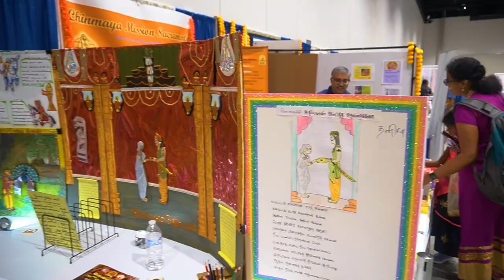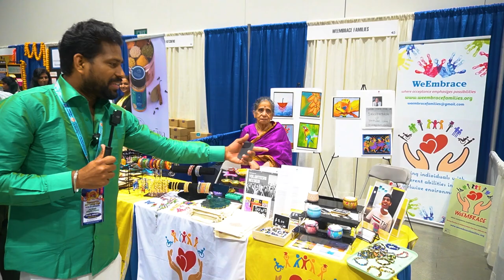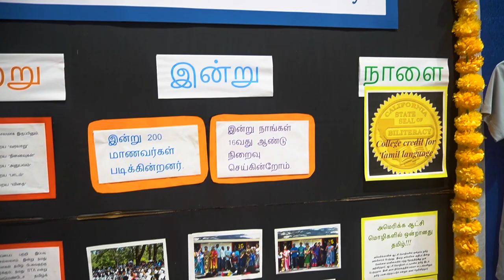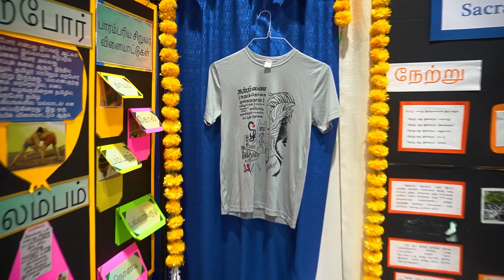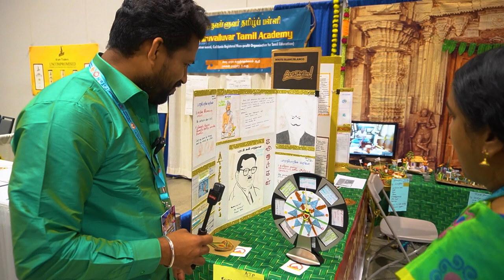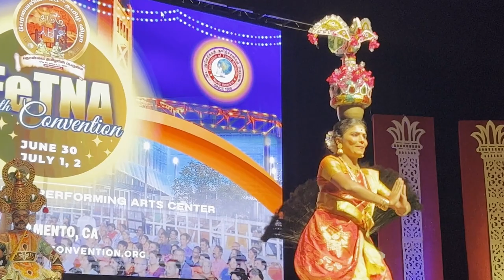CM Stalin addressing America Tamils - DAY 2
This video covers Day 2 of FETNA 2023 which held in Sacramento California.
FETNA is the biggest Tamil Organization overseas which includes 60+ Tamil Sangams/Manrams across North America. It conducts a yearly convention for the last 36 years in one of the major cities in the North America.

Day 2 includes various cultural and entertainment events including Padma Sri, Padma Bushan Sudha Ragunathan, Kavingar Imayam, Bava Chelladurai, Venkatesan, Joe Malluri..
Thirukkural in Music form by Pradeep Swaminathan and singers from Bay Area.
Marabu Kalaignargal from Tamil Nadu..

Several delegates including VIT G. Viswanathan, Naturals CEO CK Kumaravel, Actor SasiKumar, Aishwarya Rajesh, Vijay TV stars Manimegalai, Bala, RJ Vijay attended the event.

Camera: Matesh
Editing & Thumbnail: Michael
Creative Team: Sujeeth
A California Kalaignan Production